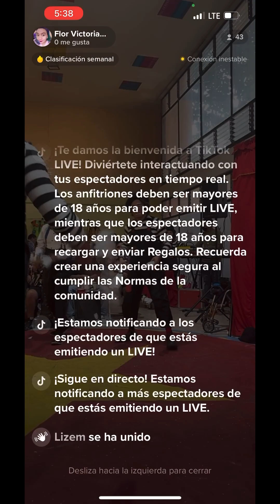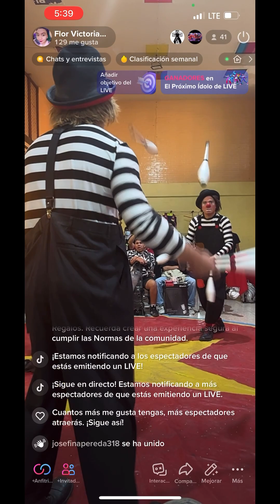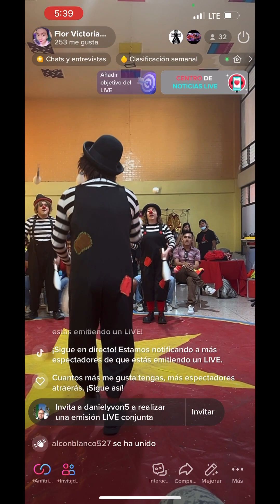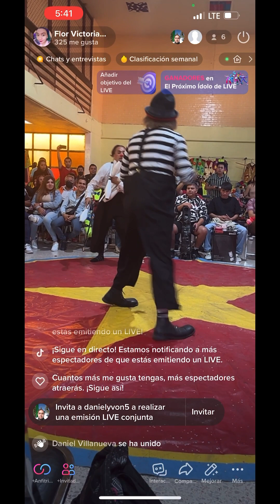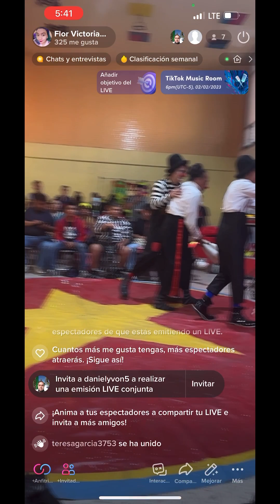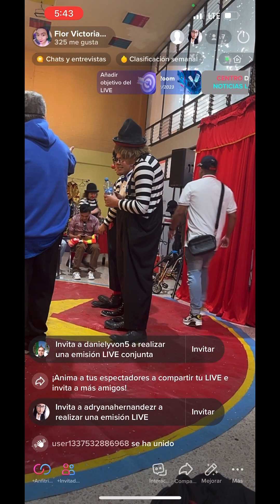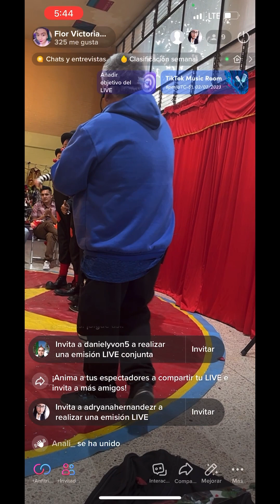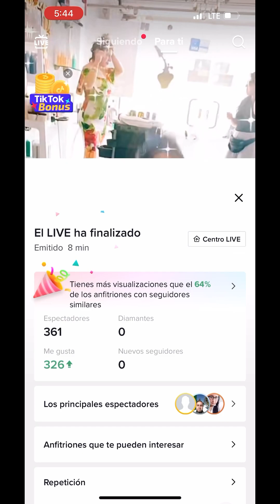Payasos de la Ciudad de México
Lo mejor que veras hoy